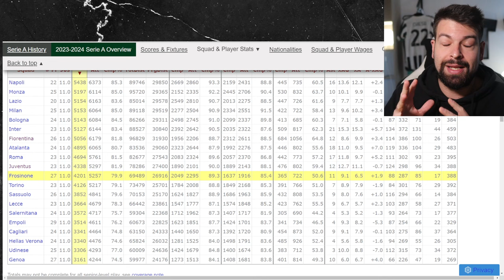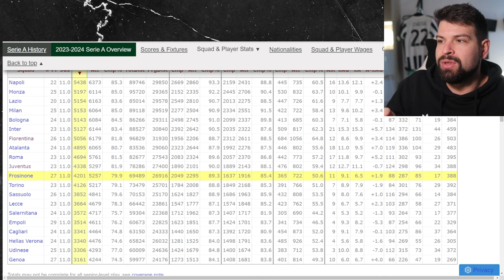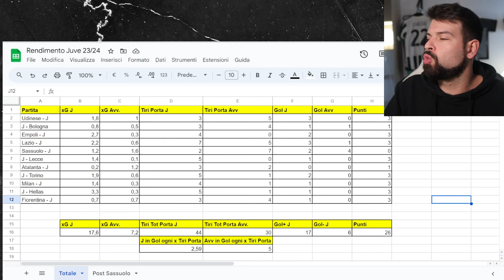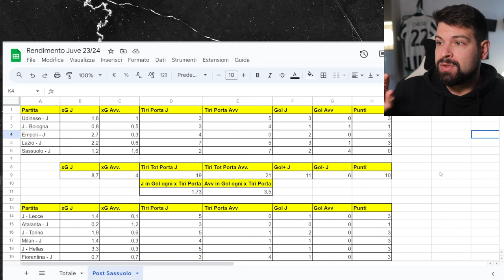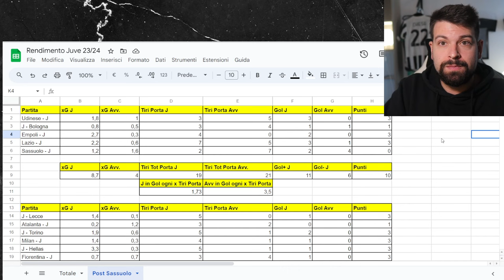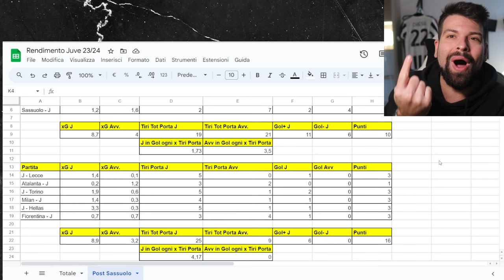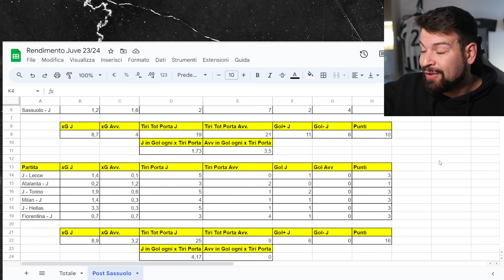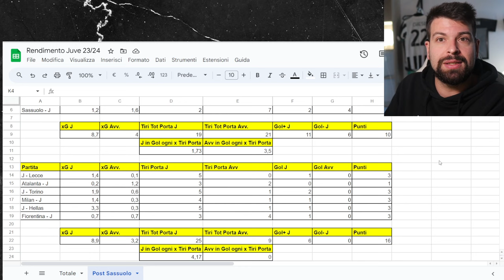La VERITÀ sulla JUVENTUS 2023/24 (e cosa succederà in futuro)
Analizziamo il rendimento della Juve pre e post sconfitta contro il Sassuolo.
Allegri ha cambiato tutto e i numeri lo dimostrano.
La Vecchia Signora non prende gol ma fatica terribilmente a segnare.